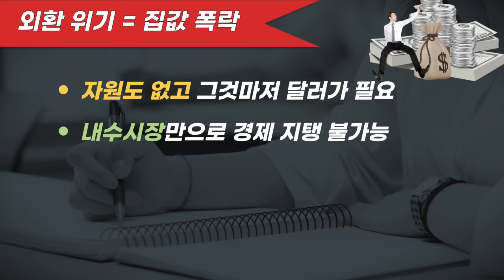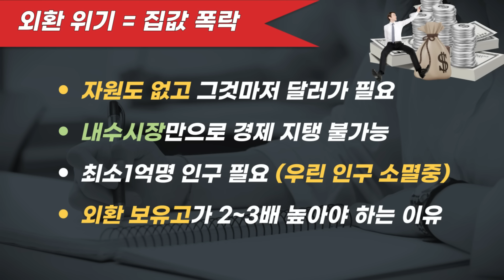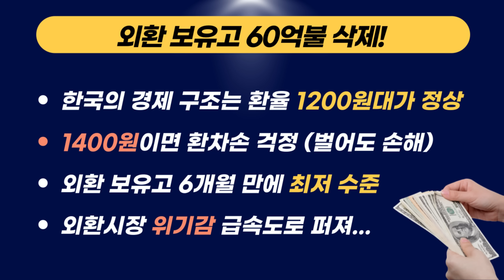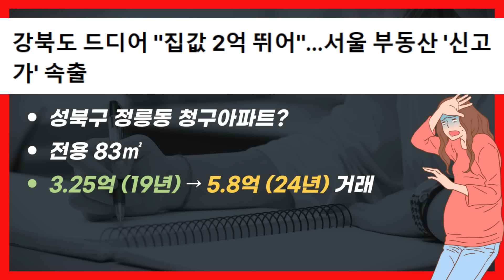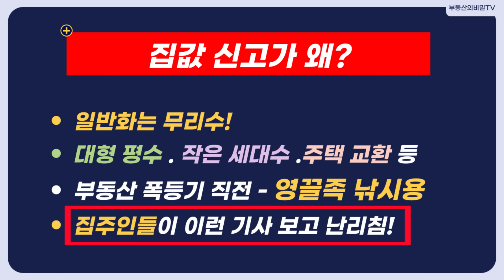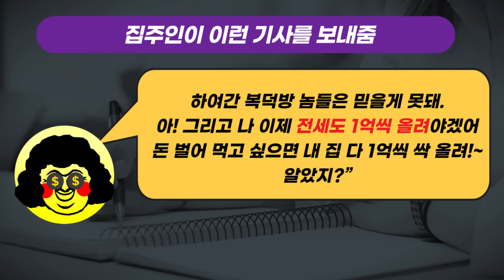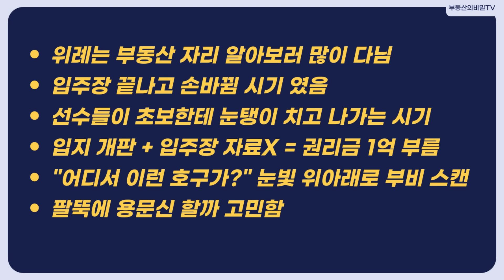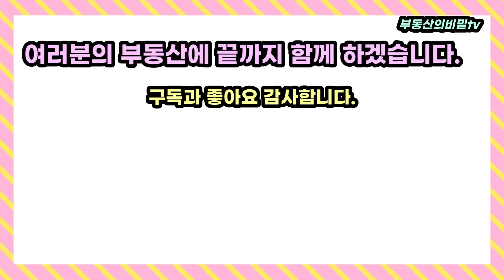이럴 줄 몰랐다! 집값의 배신~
아파트 가격 신고가 갱신이 됐다면서 부동산 가격이 상승 하는 것처럼 말하는 뉴스의 진실을 확실하게 뒤집어 까 보겠습니다!

부동산,아파트 가격,집값 전망,주상복합,네이버 부동산,부동산전망,재테크,영끌족,부동산 하락,투자,1기신도시,재건축